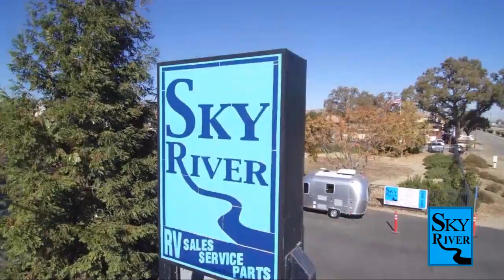2022 Winnebago Industries Towables Micro Minnie 2FBS Paso Robles Pismo Beach Atascadero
2022 Winnebago Industries Towables Micro Minnie 2FBS Stock Number: WB2290 Vin:WB2290.